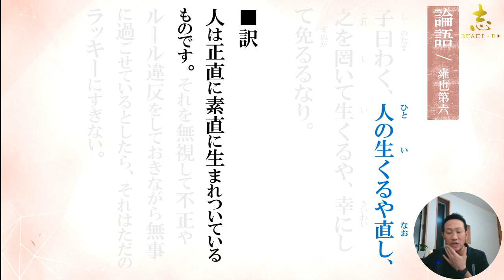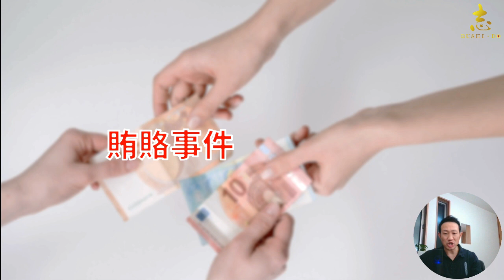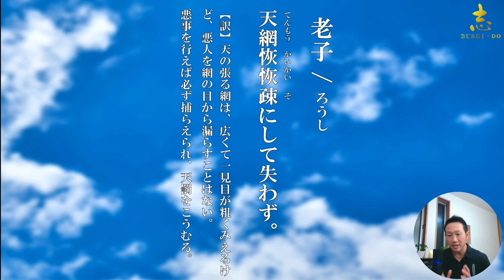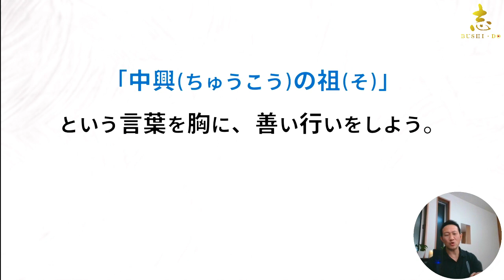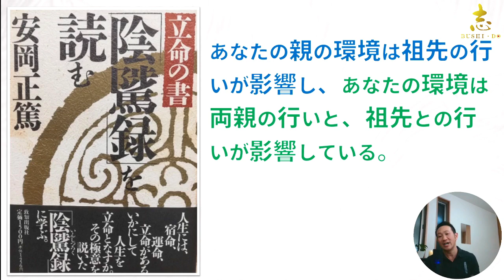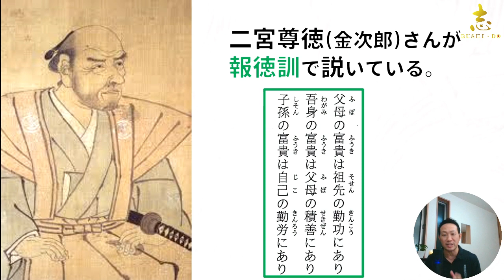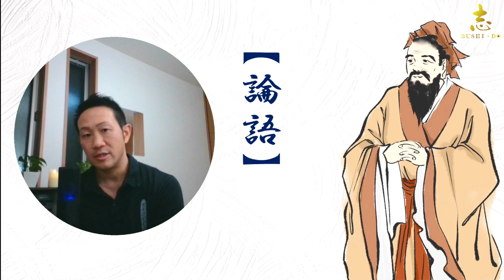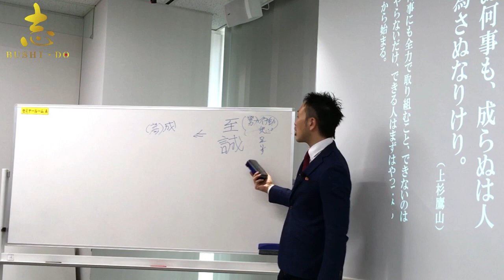失敗しない人生の選択 【今こそ論語に学ぶ】～雍也第六～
【新倉塾】
歴史・古典・偉人伝が学べるコミュニティです。
老若男女問わず誰でも参加ができます。

リアル講座、オンライン講座の開催情報をお知らせ。
塾長の生解説を聞きたい方はLINE＠の登録がお勧めです。

◆論語は約2500年前の中国古典。孔子(先生)と弟子たちとの会話、弟子たち同士の会話、弟子がまた弟子に教える会話等の記録です。孔子は世界の四大聖人(孔子、釈迦、キリスト、ソクラテス）の一人とされます。人間の真理をつく孔子の教えは、現代に生きる私たちにも通じます。

【今日の章句】～雍也第六～
子曰わく、人の生くるは直し。これを罔いて生くるは、幸にして免ぬがるるなり。

【訳文】
人は正直に素直に生まれついているものです。それを無視して不正やルール違反をしておきながら無事に過ごせているとしたら、それはただのラッキーにすぎない。

【目次】
00:00～  開始
00:19～  今日の章句
02:20～  事例①
03:00～  事例②
03:24～  四知の教え
04:37～  老子の教え
05:28～  テツローの余談
06:09～  書経の教え
06:58～  事例➂
10:37～  二宮尊徳「報徳訓」
12:07～  まとめ
13:40～  テツローの意見

【参考図書】
●リーダーを支える「論語」入門 ：青柳 浩明  (著)

●仮名論語 (新装版) ：伊與田 覺  (著), 論語普及会 (編集)

●ビジネス訳 論語 ：安岡活学塾  (編集)

●立命の書『陰騭録』を読む：安岡 正篤  (著)

●世界最高の人生哲学 老子：守屋 洋  (著)

●報徳に生きた人、二宮尊徳：大貫 章 (著)

【プロフィール】
名前：TETSURO
人徳経営研究所  代表
新倉塾 塾長

☆20代より独学で歴史、古典を学び、2011年より安岡活学で専任講師を務める儒学者の青柳浩明氏の下で学問を學ぶ。論語に精通し現在に至る。東京都内で「新倉塾」を開催。

◆日本の心と教育を護るために活動中。
➔史実に基づく歴史が学べる講座を全国で開催（近代史、地理問題など）